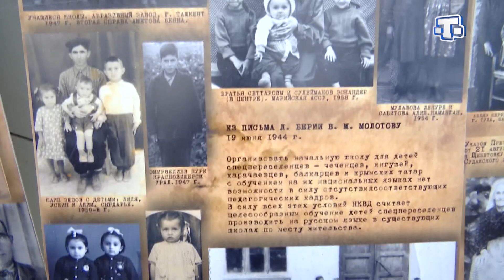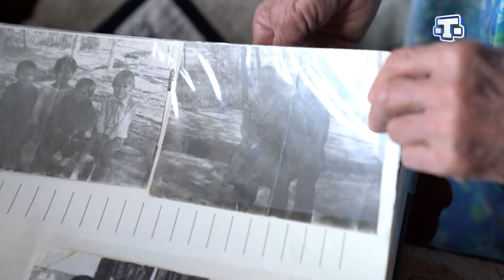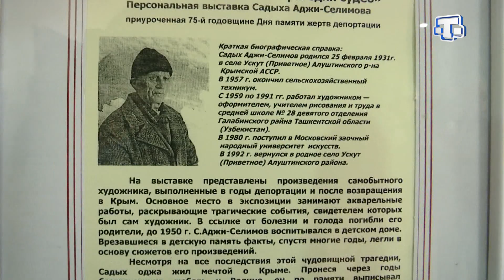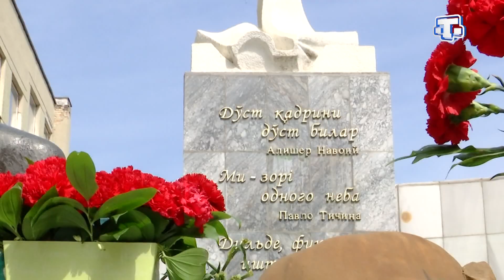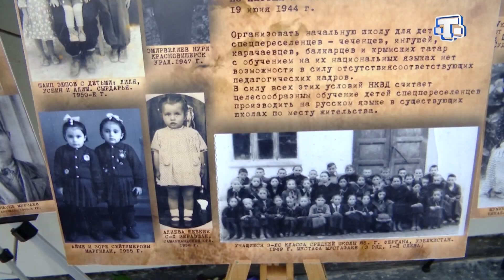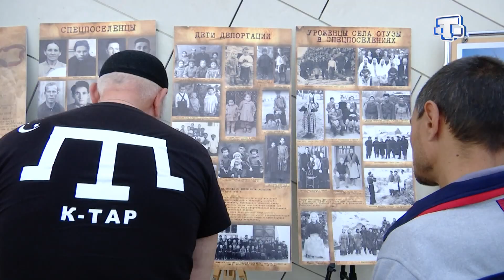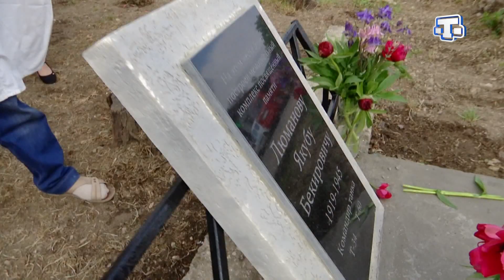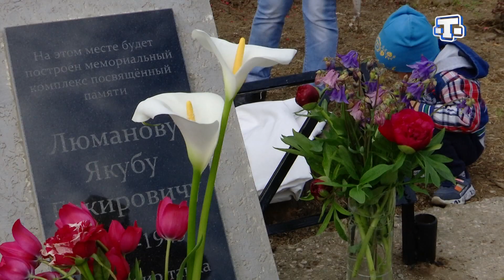Хаберлер. Итоги. 19.05.19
Трагическая дата для крымских татар. 18 мая 1944-го года навсегда останется в мировой истории как страшная трагедия. В Крыму почтили память жертв депортации.

75-я годовщина со дня депортации крымскотатарского народа из родного Крыма. На полуострове возложили цветы к мемориальным памятникам, провели траурные молебны.

Памяти героя. В Голубинке Бахчисарайского района появилась мемориальная доска лейтенанту, танкисту Якубу Люманову.

В селе Андрусово Симферопольского района местная мусульманская община реконструирует мечеть.